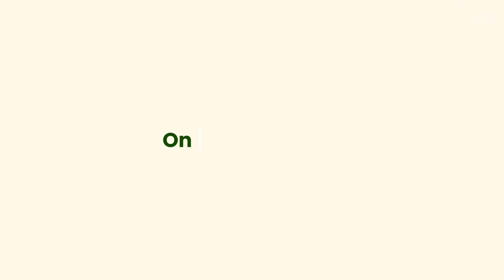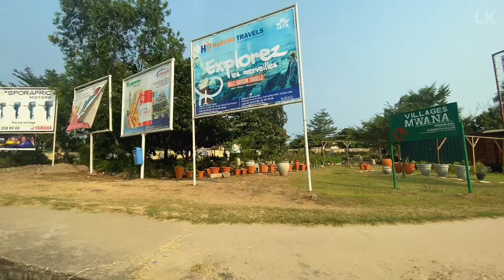Arrêtes d'attendre d'avoir les moyens pour lancer ton projet || Je l'ai compris après 6ans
Tu as des idées plein la tête mais tu ne sais pas par où commencer ?  Dans cette vidéo, je te montre comment donner vie à tes projets, même avec peu de moyens. Deviens l'entrepreneur créatif que tu as toujours rêvé d'être !

Restons connectés